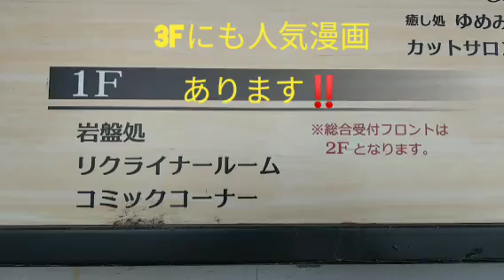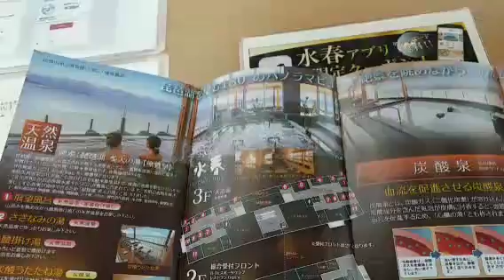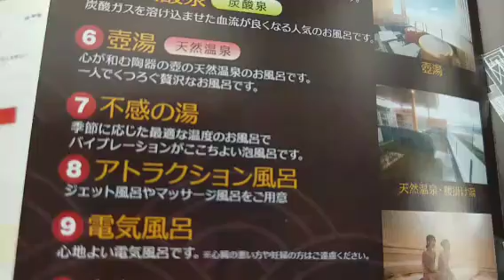琵琶湖が見れる露天風呂が有名です😁その名は、守山湯元水春ピエリ店❗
滋賀銭湯巡り終わりに近づいて参りました❗

滋賀銭湯動画配信見て、好きな銭湯行ってくださいね😁